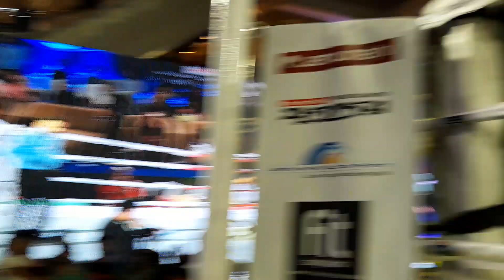সেরা ব‌ক্সিং প্র‌তি‌যো‌গিতা ইতা‌লি বনাম ইরাক